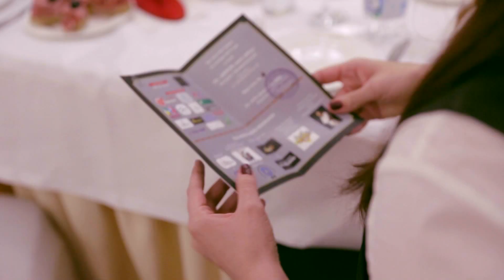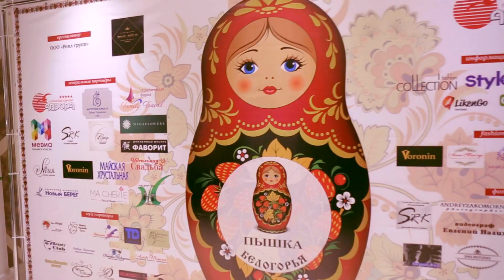Конкурс «ПЫШКА Белогорья 2015». ФИНАЛ. 25.10.15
«Пышка Белогорья 2015» и «Очаровательная Пышка 2015» - Татьяна Мишукова.
«I Вице Пышка Белогорья 2015» и «Совершенная Пышка 2015» - Дарья Веретенникова.
«II Вице Пышка Белогорья 2015», «Обаятельная Пышка 2015» и «Пышка Зрительских Симпатий 2015» - Екатерина Ерёменко.
«III Вице Пышка Белогорья 2015» и «Стильная Пышка 2015» - Марина Борисенко.
«Роял Пышка Белогорья 2015» и «Элегантная Пышка 2015» - Мария Остроухова.